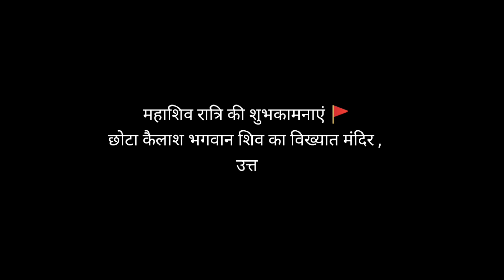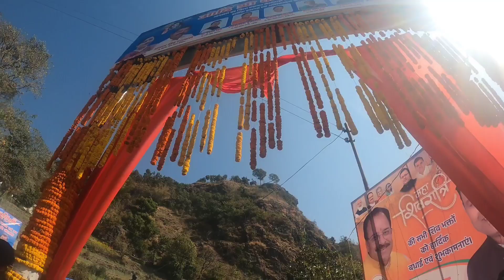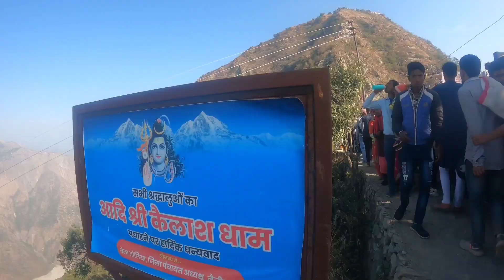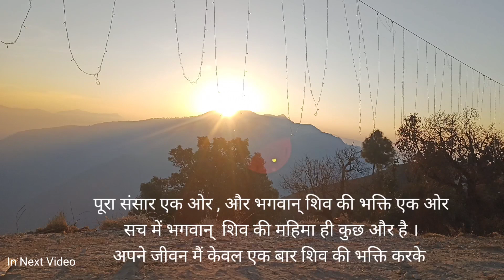महाशिव रात्रि के दिन लाखों श्रद्धालुओं की भीड़ | CHOTA KAILASH NAINITAL UTTARAKHAND | EP - 02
महाशिव रात्रि के दिन लाखों श्रद्धालुओं की भीड़  | CHOTA KAILASH NAINITAL UTTARAKHAND |